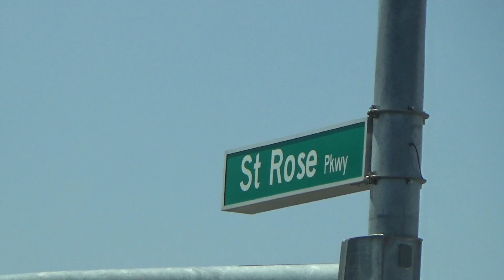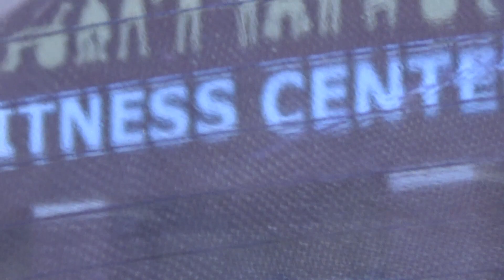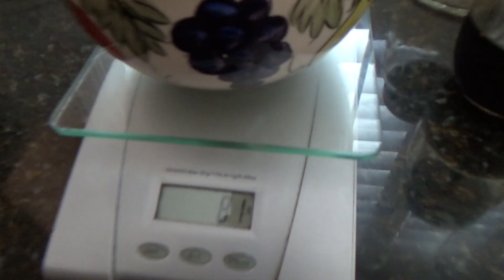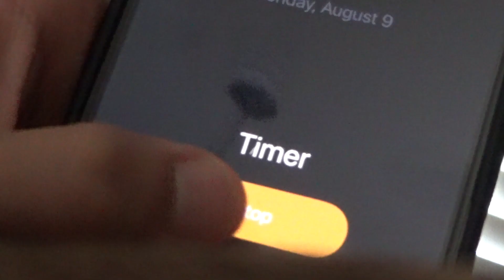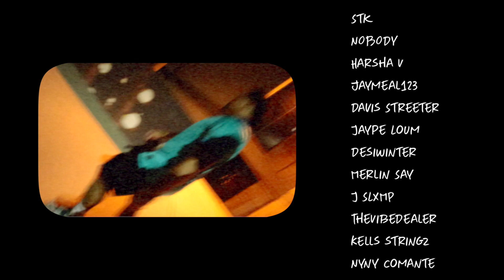days in my life vlog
In this video I go to Las Vegas Lights FC game with my cousins, eat at cheesecake factory, buy a new sony camcorder (HDR-CX 405), go to a pool party and hangout with my grandma.